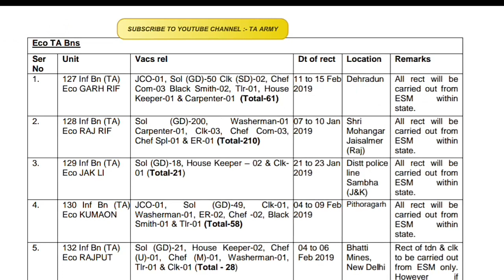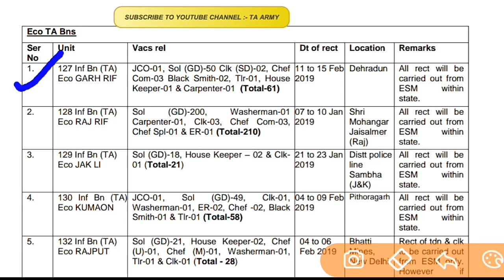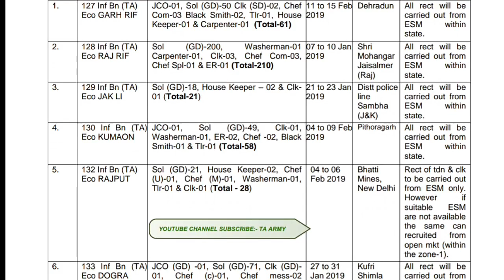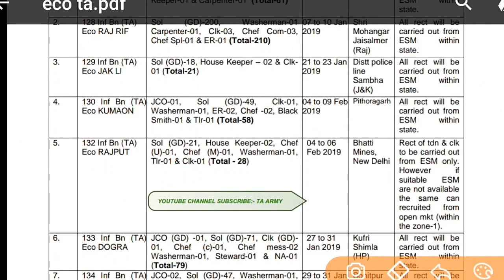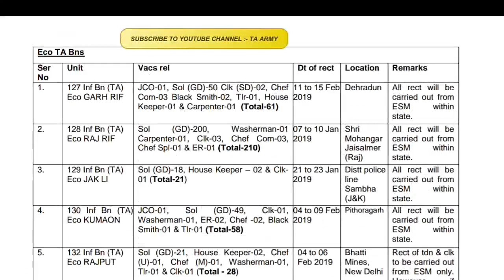ECO Ta Army bharti 2019// ESM महिला,पुरूष दोनो।// eco Ta bharti information//female eco Ta bharti..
ECOLOGICAL TA ARMY BHARTI.

ECO Ta Male/female DIRECT report.